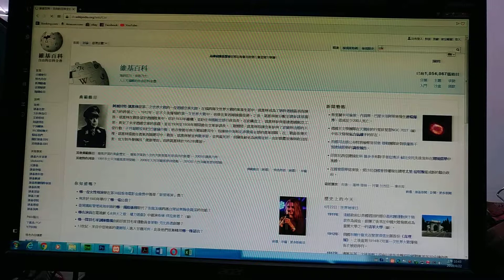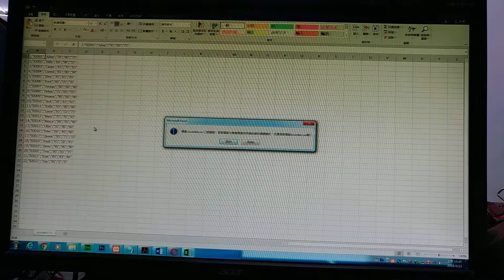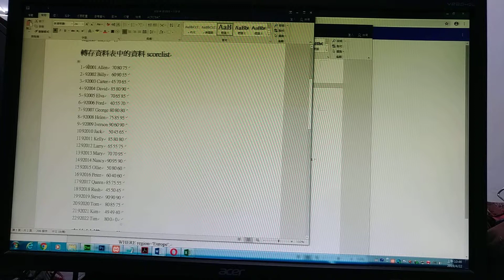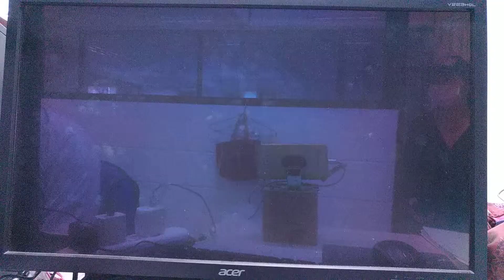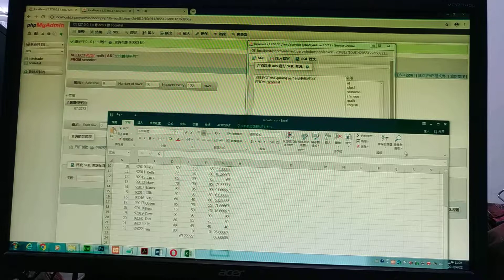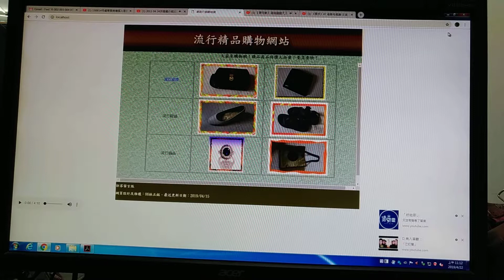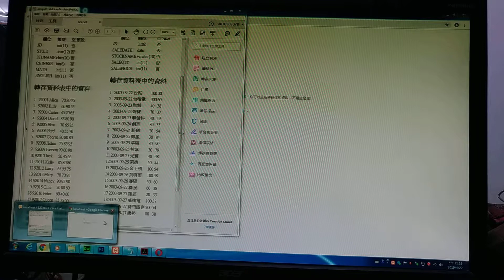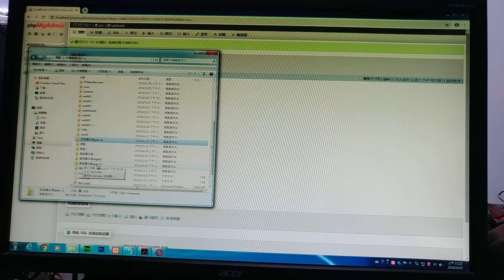V 20190422 104129 vHDR Auto